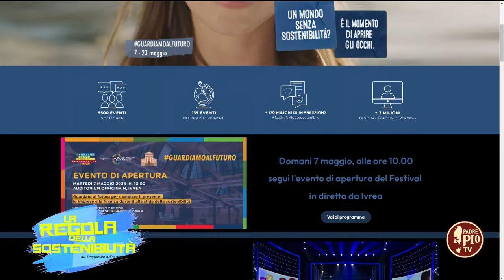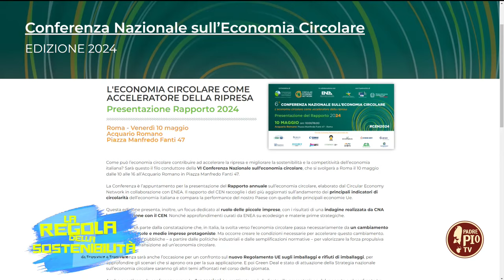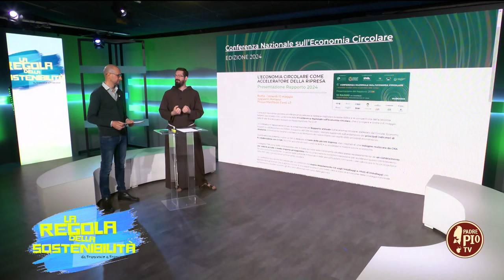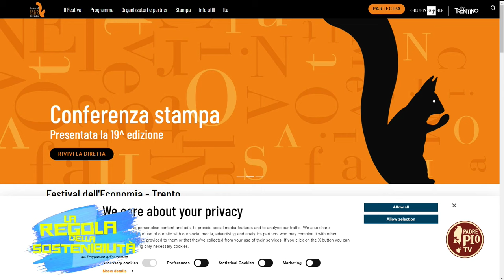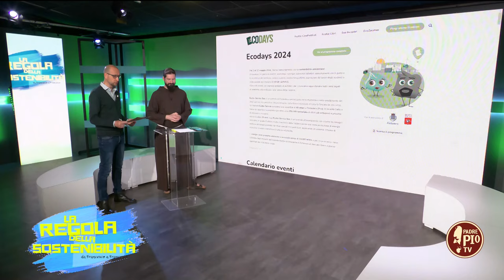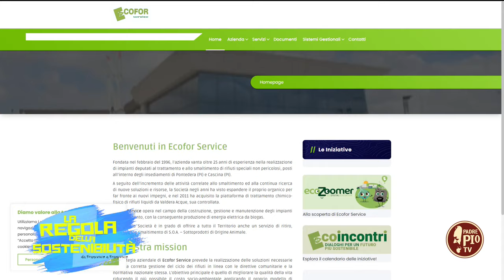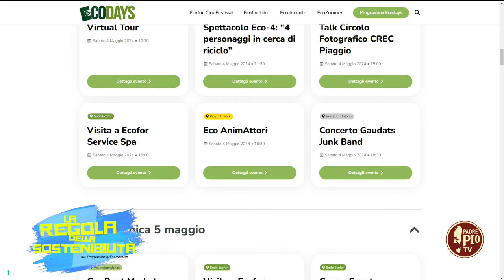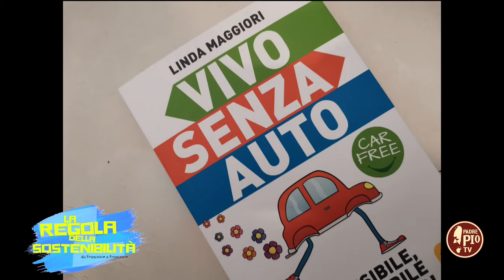I festival della sostenibilità e l’importanza dei piccoli gesti quotidiani ( 6 Maggio 2024)